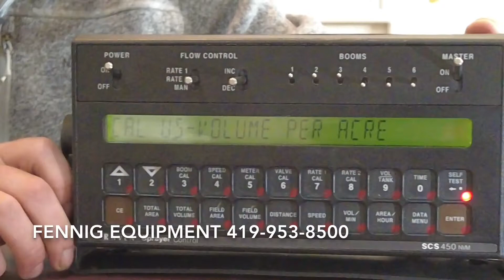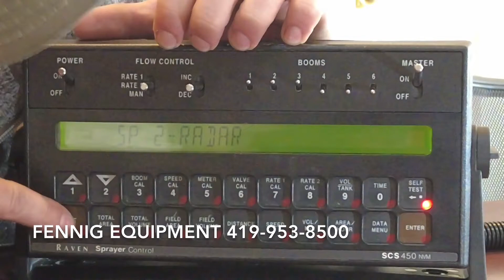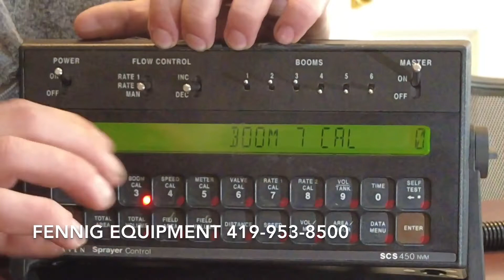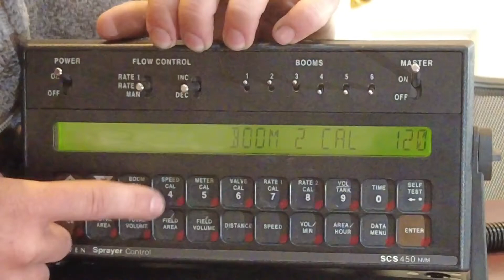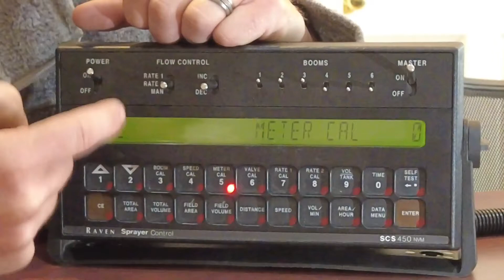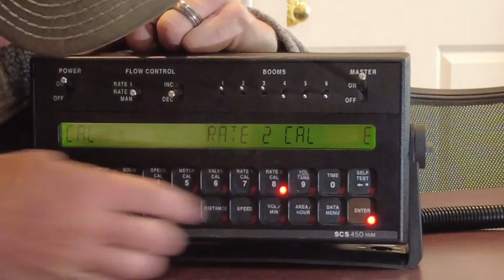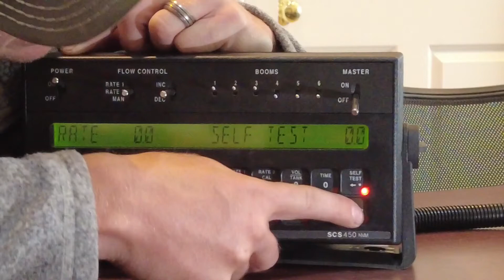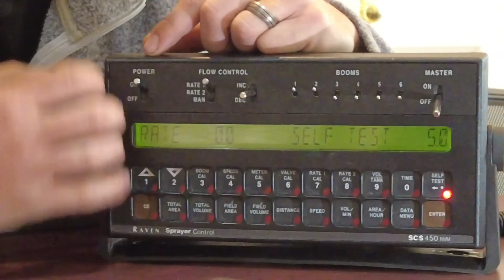How to Program A Raven Controller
The Raven controllers are the most reliable rate computers on the market. When set properly they are accurate to the ounce. In this video we discuss the backside settings, and how to do a self test. Enjoy